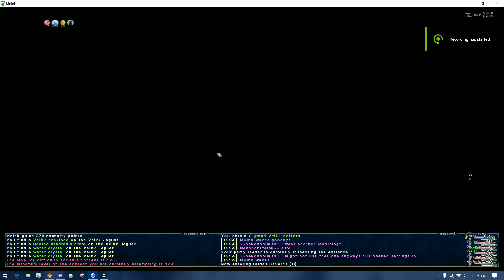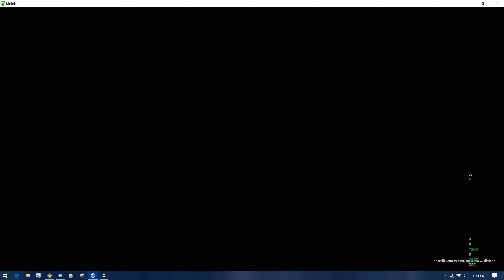FFXI - Incursion - Thf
Doing some Incursion for those Reisenjima T2 pops